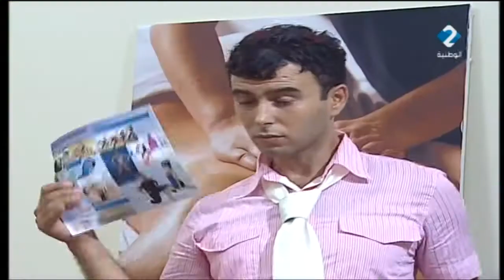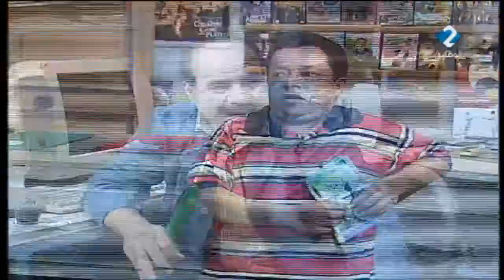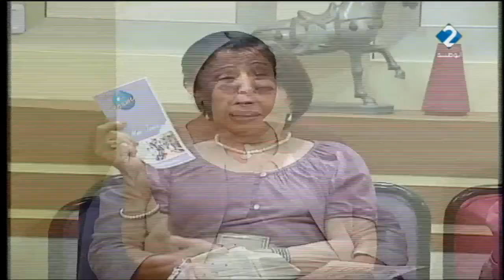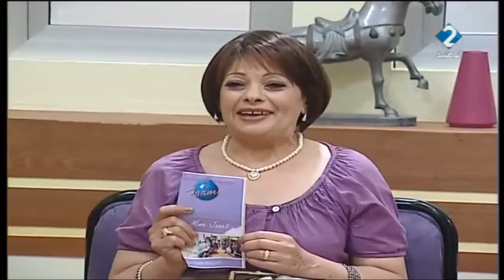Choufli Hal السبوعي يزدم على سليمان و هو يدوش شوفلي حل